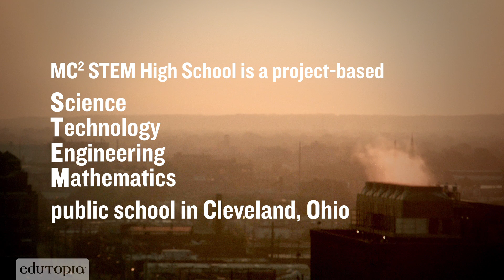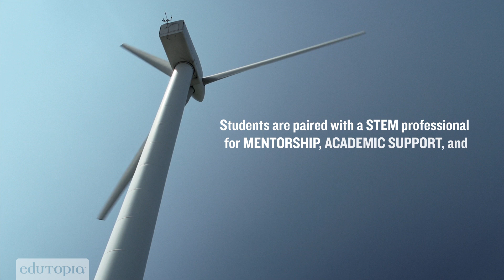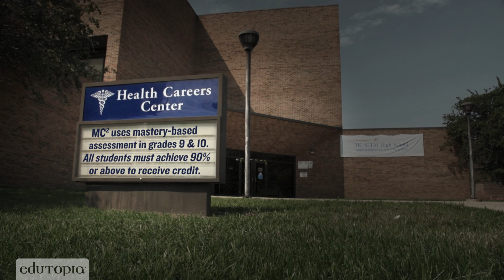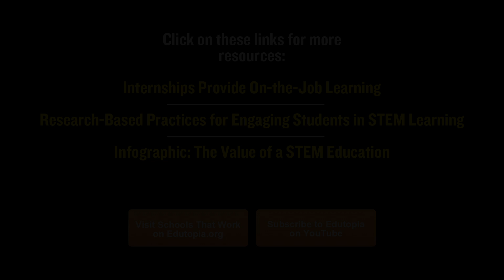Real-World Internships Lead to College and Career Readiness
At MC2 STEM High School in Cleveland, Ohio, students are paired with industry mentors in order to learn science, technology, engineering, and math skills and prepare for college and career.